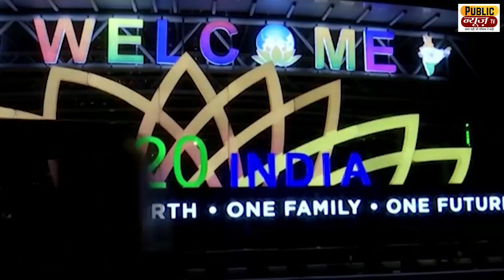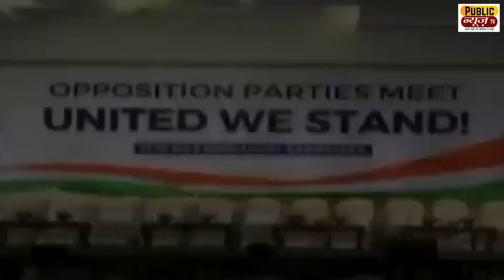सनातन धर्म एड्स और कुष्ठ रोग जैसा है | Sanatan Dharma HIV Leprosy | DMK A Raja | Public News Tv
सनातन धर्म पर डीएमके नेता और तमिलनाडु के मंत्री उदयनिधि के बाद, अब DMK के ए राजा ने विवादित बयान दिया है। ए राजा ने ‘सनातन धर्म’ की तुलना एड्स, कुष्ठ रोग से की है। द्रमुक के ए राजा ने गुरुवार को कहा कि ‘सनातन धर्म’ की तुलना उन बीमारियों से की जानी चाहिए जिनके साथ सामाजिक कलंक जुड़ा हुआ है, जैसे एड्स और कुष्ठ रोग।